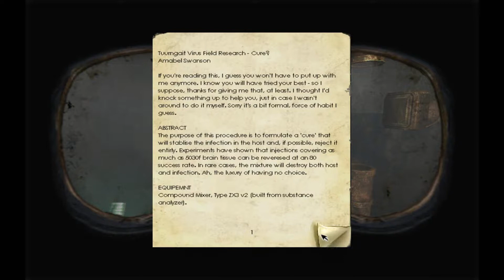Penumbra: Black Plague - Playthrough - Part 17 - Zombies everywhere and Clarence helping me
My playthrough of Penumbra: Black Plague.
Watch in 1080p and fullscreen so that the video doesn't look too dark.